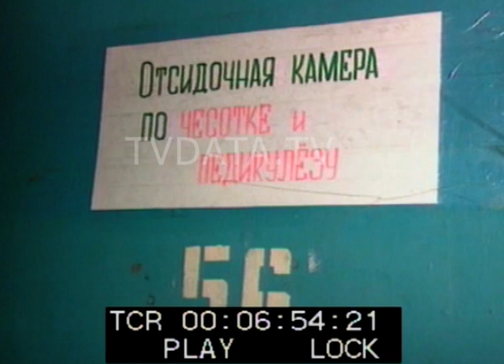Butyrka Prison nightmare, БУТЫРКА, Russian prison in Central Moscow, Butyrskaya tyurma inmates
tvdata.tv Butyrka, prison Бутырка central Moscow, Russia Butyrskaya tyurma footage tvdata
Butyrskaya, prison, Butyrka, Tverskoy central Moscow, Russia, transit prison. During the Soviet Union era, it held many political prisoners. in 2022 Butyrka remains the largest of Moscow's prisons. Famous inmates: revolutionary poet Vladimir Mayakovsky, the Russian revolutionary Nikolay Bauman, founder of the KGB Felix Dzerzhinsky.

Butyrka, Prison, nightmare, Russian, Central Moscow, tvdata.tv, Бутырская, тюрьма

Stock footage featuring Special Regime Penal Colony Prison